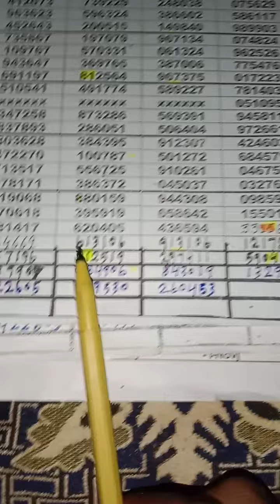Thailand 1500 Bond akrra routine formula 16/8/2023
Thailand 1500 Bond akrra routine
thailand prize bond guess paper
prize bond guess paper
prize bond akrra routine formula
prizebond